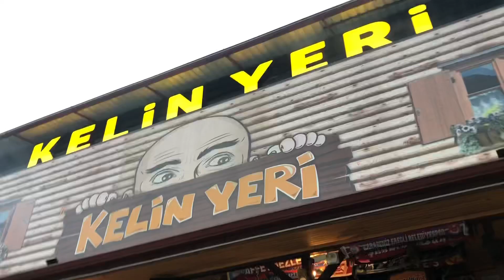VLOG #1 / İstanbul-Samsun/ Sevgilimle Yolculuk/ İlk kar ❄️❄️❄️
Bu benim ilk vlog çekimim. Öneri ve fikirlerinize açığız ❤️